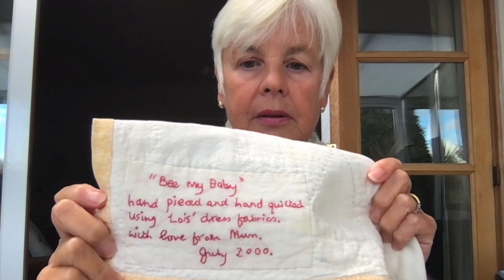Episode 14 - The Expert Spider, Quilting and End of Summer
Thanks for joining me today.  I'm sorry the mic jiggles in the beginning part but it gets noticed and fixed.  A chat about crafting, Transactional Analysis, a reminisce with Mum and a short film capturing the end of summer for me.

00:00-03:06  Hello after a few false starts!
03:06:18:27   Ideas for gifts and a baby's quilt
18:27: 22:07  Fascinating Fact of the strength of a spider's web
22:07-30:39.  Transactional Analysis and The Child, Rebellious, Adapted and Free Child
30:39-43:51.  Mum's reminiscing
43:51-44:20   Saying goodbye and thanks for staying with me!
44:20-46:55   Goodnestone Park and the end of summer, summed up in one flower bed!

Ashmead : Ashmead Designs Ltd
House Of Alistair : Scents
Clothkits: Hearts in a box